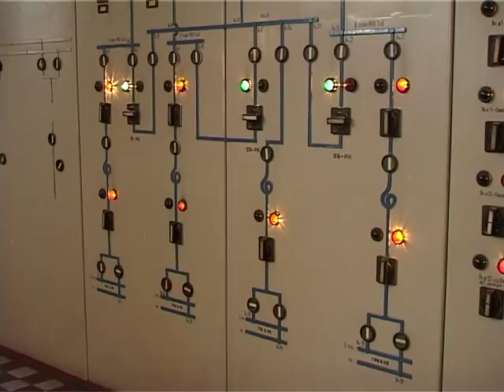Підсумки з Анатолієм Єпіфановим. 14 грудня 2017.